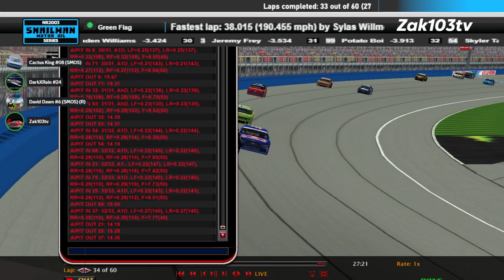SMOS Auto Club 2024 1